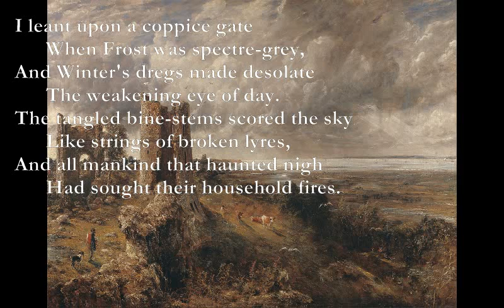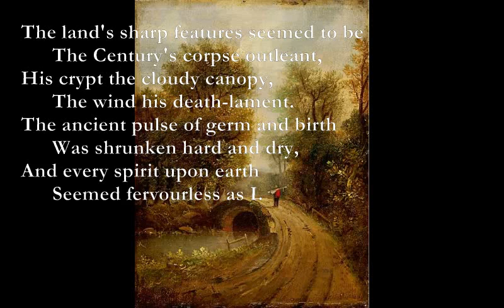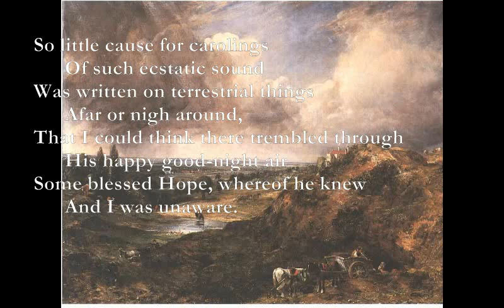The Darkling Thrush [THOMAS HARDY poem set to music]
Here is a poem by Thomas Hardy which I have set to music:

Gm Bb
I leant upon a coppice gate
Gm - Dm Gm
      When Frost was spectre-grey,
Gm Dm
And Winter's dregs made desolate
Bb-C D
      The weakening eye of day.
Gm - Dm - Bb - Dm
The tangled bine-stems scored the sky
Am D
      Like strings of broken lyres,
Cm Gm
And all mankind that haunted nigh
Eb Dm Gm
      Had sought their household fires.

The land's sharp features seemed to be
      The Century's corpse outleant,
His crypt the cloudy canopy,
      The wind his death-lament.
The ancient pulse of germ and birth
      Was shrunken hard and dry,
And every spirit upon earth
      Seemed fervourless as I.

At once a voice arose among
      The bleak twigs overhead
In a full-hearted evensong
      Of joy illimited;
An aged thrush, frail, gaunt, and small,
      In blast-beruffled plume,
Had chosen thus to fling his soul
      Upon the growing gloom.

So little cause for carolings
      Of such ecstatic sound
Was written on terrestrial things
      Afar or nigh around,
That I could think there trembled through
      His happy good-night air
Some blessed Hope, whereof he knew
      And I was unaware.